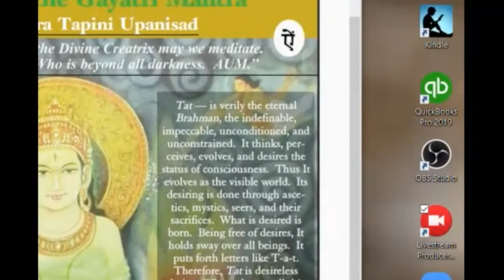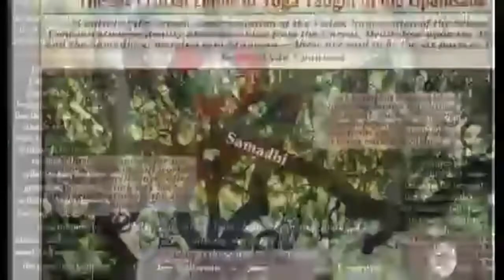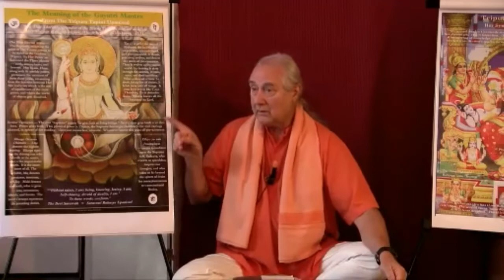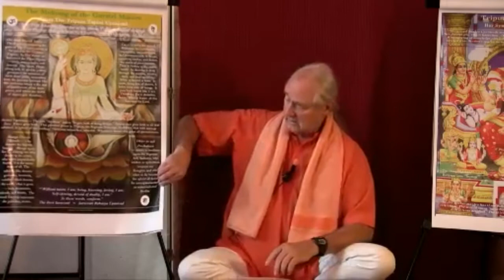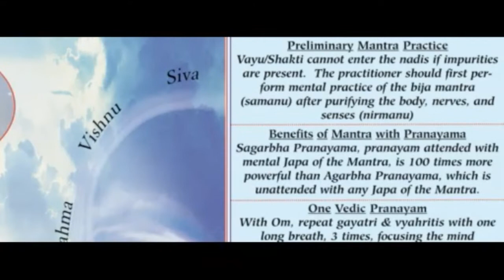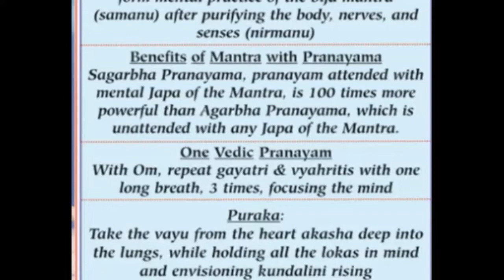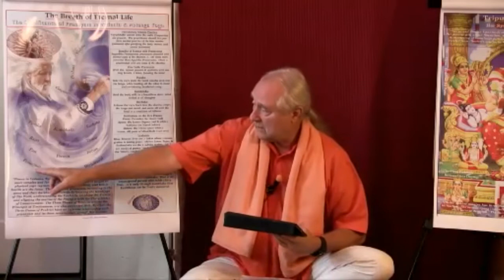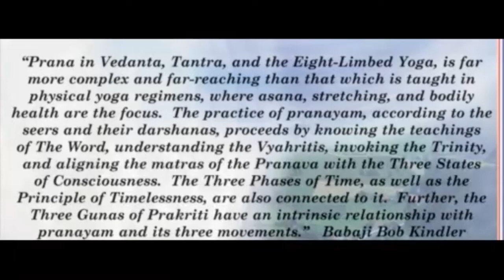Amrita-Nada Upanishad - 09 by Babaji Bob Kindler